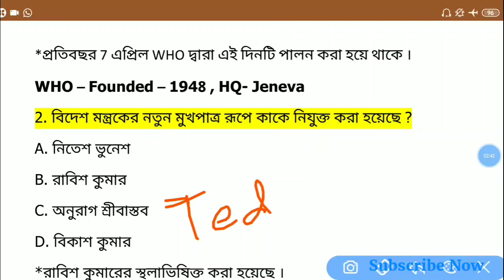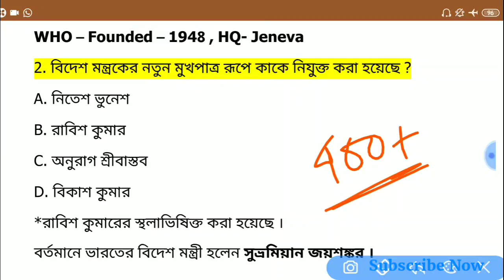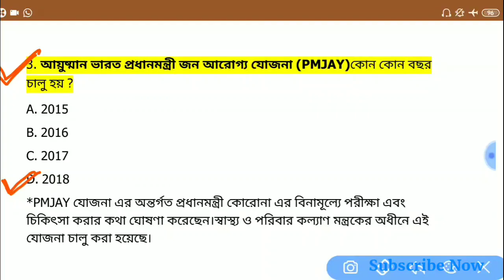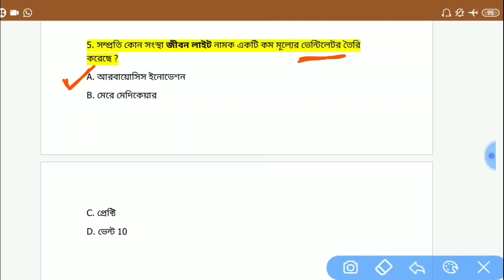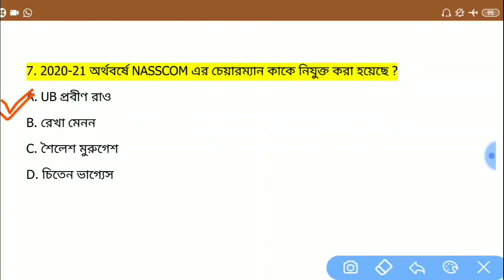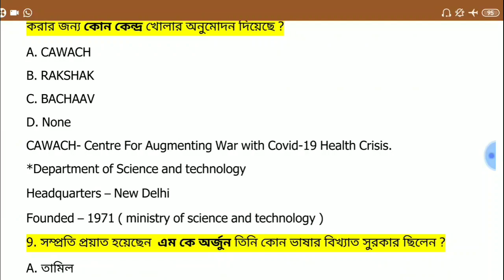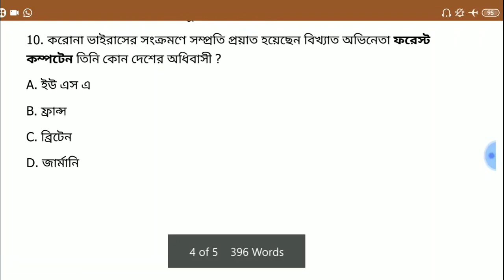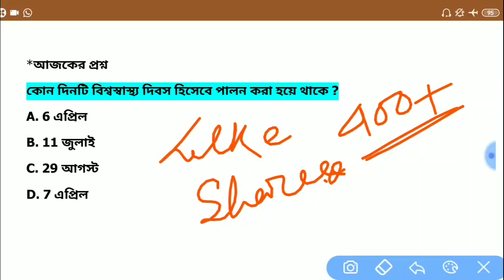কারেন্ট এফেয়ার্স 2020|Current Affairs 2020 in bengali| 9 April|Guidance guru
এই ভিডিও টি 9 April 2020 এর সমস্ত গুরুত্বপূর্ণ কারেন্ট এফেয়ার্স আলোচনা করা হয়েছে।এই ক্লাসের Pdf আমাদের টেলিগ্রাম গ্রুপ থেকে ডাউনলোড করতে পারবে। ক্লাস ভালো লাগলে অবশ্যই লাইক করে তোমার সমস্ত বন্ধুদের শেয়ার করে দাও ।